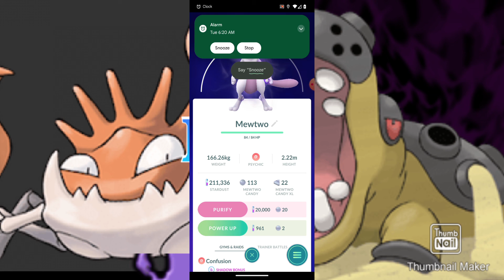How To use an Elite TM to forget Frustration On Shadow Mewtwo...